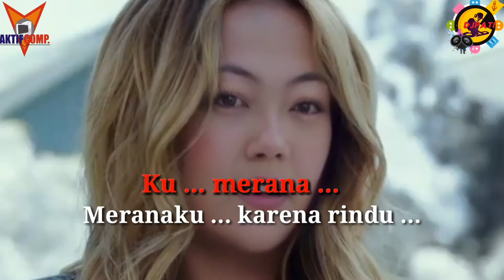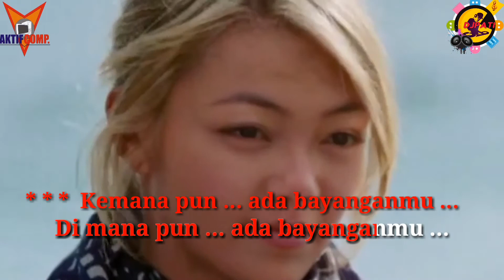KARAOKE AKU RINDU PADAMU (Funkot Remix Original)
Karaoke Fungkot Orginal Yang Kami Sajikan Semoga Bermanfaat, Jika Butuh Lagu Karaoke Kesayangan Kamu Jika Belum Tersedia Silakan Reques Dan Inbox
NOTE !!!
Share Video - video Keseruan, dengan catatan :
 * Tidak dimonetize.